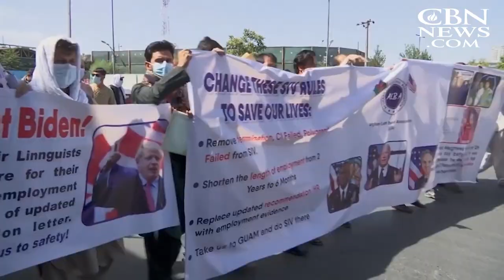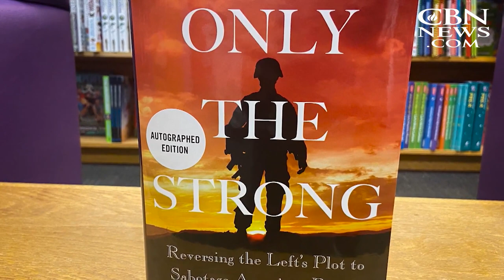'Decline by Design': Sen. Tom Cotton Exposes Decades-Long Plot to Sabotage American Power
How America handles threats and relations with other countries will likely be under a microscope for the foreseeable future. War raging with Russia and Ukraine, threats from China and others, and ongoing issues at the southern border. Who's to blame and how can we fix it?

Arkansas Senator Tom Cotton, an Army veteran, leans on his experience in the armed forces and in the Senate to lay out a vision for US foreign policy going forward in his new book, Only the Strong: Reversing the Left's Plot to Sabotage American Power.

"There's a lot of history in this book going back 100 years, the progressive era, Woodrow Wilson coming forward to the presidencies of Barack Obama, Joe Biden. Reading about the history and the views of the Progressive Left and their views on American power and also how we've turned it around on various times. Whether it was Eisenhower taking over the Korean War, Nixon the Vietnam War, Reagan when Jimmy Carter had brought American power to previous lows, wasn't just interesting in itself, but it also helps a lot in my day job," Sen. Cotton told CBN News.